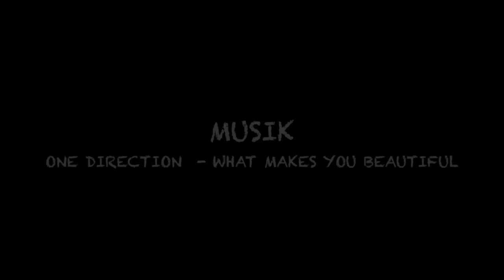One Direction Premiere i BioCity Tåstrup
Koncertfilmen 'One Direction: This Is Us' følger de fem drenge Niall Horan, Zayn Malik, Liam Payne, Harry Styles og Louis Tomlinson, der alle deltog som solister i den britiske udgave af X Factor 2010, men blev sat sammen af dommeren Simon Cowell som en gruppe kaldet One Direction.

Bandet fik en 3. plads i TV-programmet, men dette var blot starten på deres rejse. I dag er One Direction en sand verdenssensation med millioner af super-dedikerede - oftest unge - fans, der følger deres idoler i tykt og tyndt.

På trods af bandets korte levetid har de allerede fået markeret sig som Justin Bieber-generationens svar på, hvad Take That og Backstreet Boys var i 90erne.

Filmen blander koncertoptagelser fra 02 Arenaen i London med bag-om-scenen-materiale, der fortæller bandets historie via interviews med drengene selv, deres familie samt deres fans.

3D-koncertfilmen 'One Direction: This is Us' er instrueret af Morgan Spurlock, der tidligere har stået bag dokumentarfilm som Super Size Me (2004) og The Greatest Movie Ever Sold (2011).